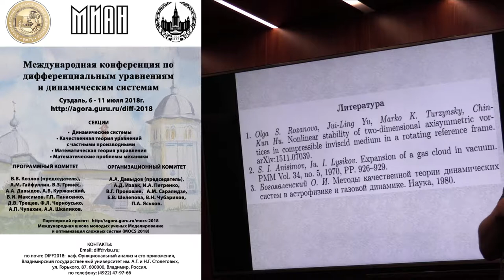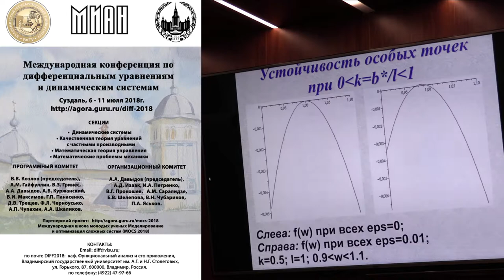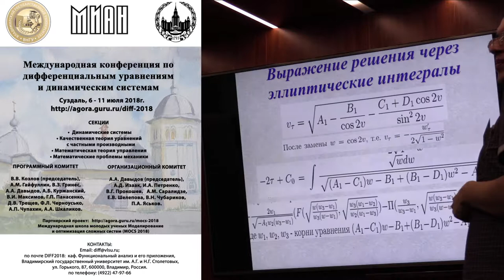34 Марко Турцынский. 2/2 дискуссия. Газодинамика в поле силы Кориолиса.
Турцынский М.К. О нахождении точных решений системы уравнений газовой динамики в поле силы Кориолиса. (Ru) Дискуссия. 2018 г. Суздаль